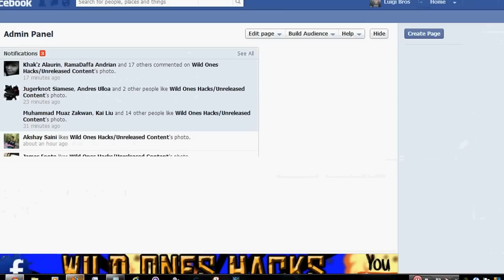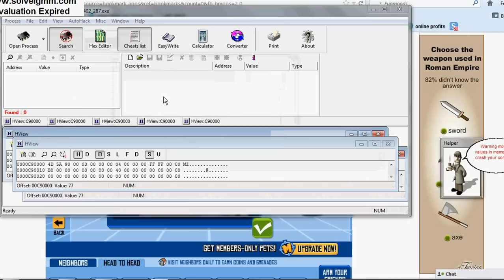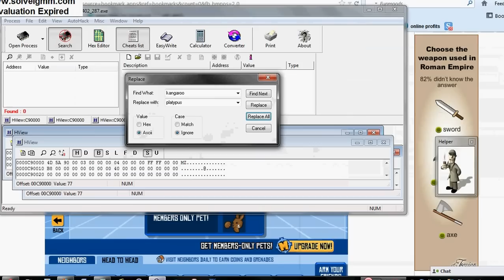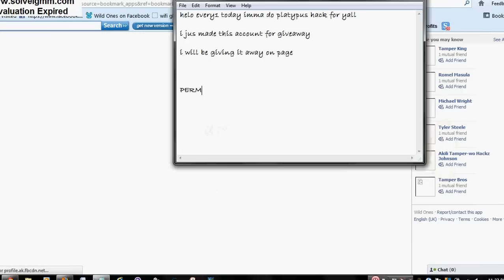PLATYPUS HACK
ACCOUNT TO BE GIVEN AWAY